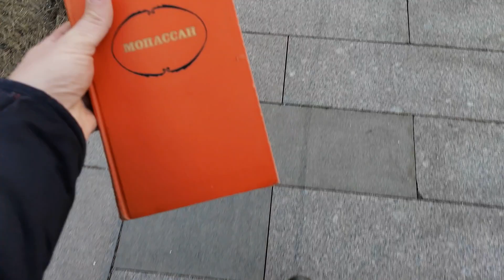Неужели я тоже?